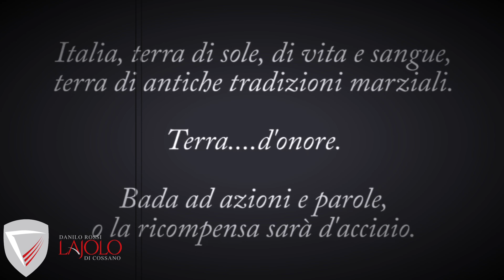Traditional Italian Knife arts LKFS